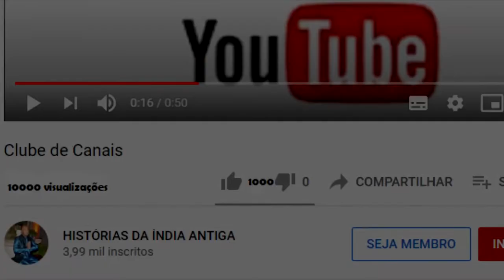O SENHOR BRAHMA FICA CONFUSO COM O PODER DE KRISHNA por ATISUNDARA